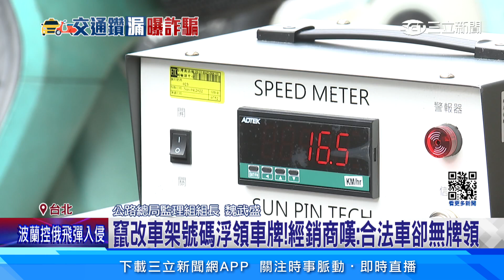微電車納管亂象！非法攬客「5千元」幫改裝車掛牌｜94要賺錢